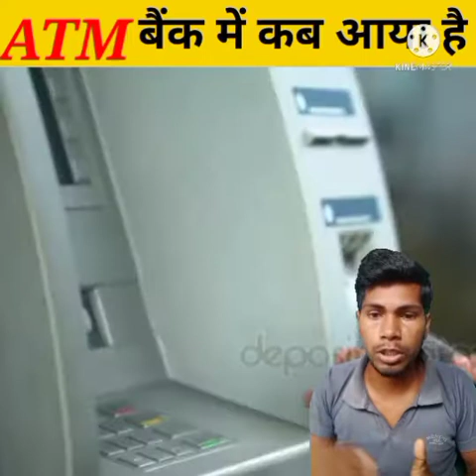बच्चे का दिमाग कैसे तेज करें 💯%गरानटी bacche ka mind Tej Karen/fact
Thanks for_____________________
____________________chandan Kushwaha